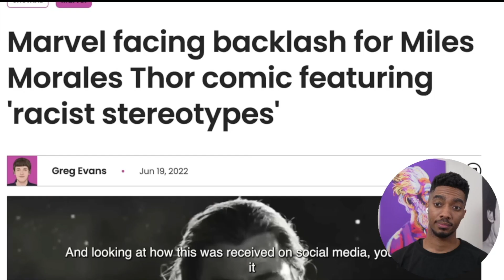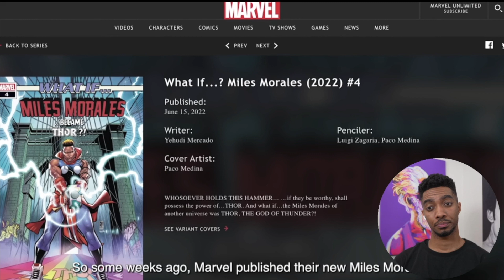Artist Reacts to STOP Drawing Black Characters Like This! art twitter said It’s NOT Okay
Matte Screen Protectors

Tech Armor:
- Tech Armor 12.9 inch
- Tech Armor 11 inch
Paperlike:
- Paperlike 12.9 inch
- Paperlike 11 inch

iPad Pros:
M1 iPad pro 12.9
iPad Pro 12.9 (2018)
Apple Pencil:
2nd generation
1st generation
Articka
Tablet glove

Sony Camera
iPhone Tripod
Audio Mic